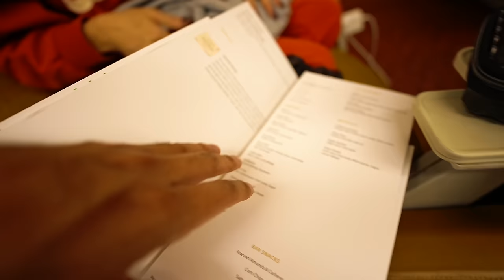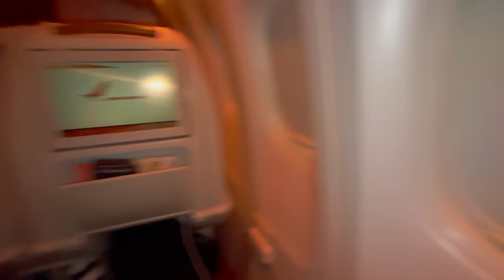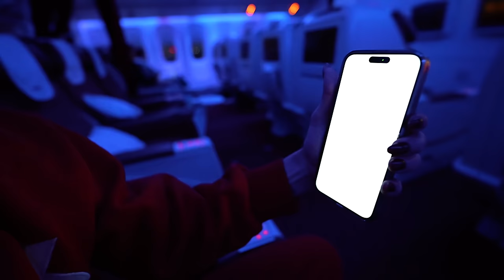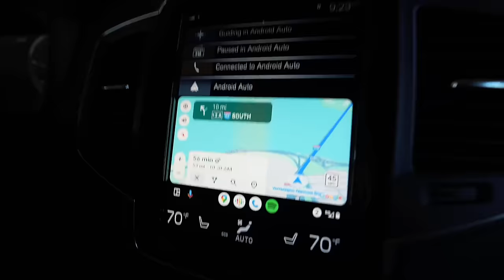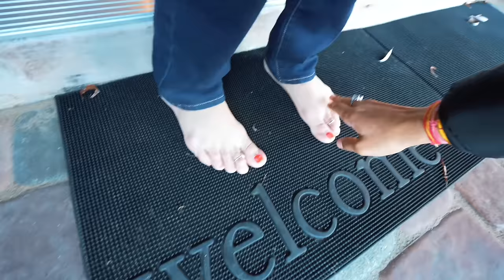Welcome to USA 🇺🇸 Meet my Family in America ❤️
haldi
haldi ceremony
neetu comedy
neetu vlogs
kirti ki shadi
Family Function
Wedding
Love
baby entertainment
Bride
neetu bisht videos
Family vlog
Lifestyle vlog
Vlog
Vlogs
Lakhneet
Lakhneet vlogs
Neetu bisht
Neetu Bisht Rawat
Funny Vlog
Funny Vlogs
Study
Family
home
 family
trending
neetu bisht father
travel vlog
hindi vlogs
daily vlogger
funny vlogs
family videos
travel vlogs
Prank
funny